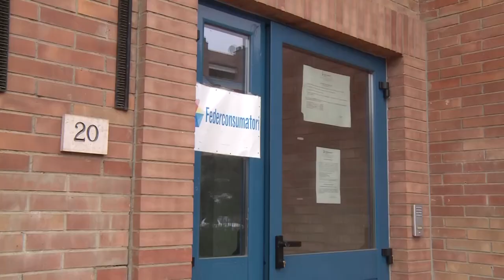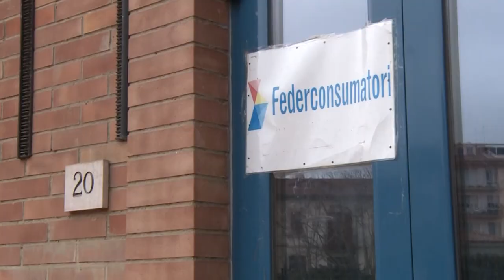Per far fronte ai rincari di luce e gas arriva il bonus bollette 2022